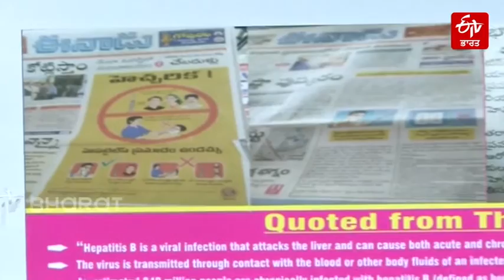ਜੈਵਿਕ ਸ਼ੇਵਿੰਗ ਬਰੱਸ਼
ਕੁੱਝ ਸਾਲ ਪਹਿਲਾਂ ਅਖਬਾਰ ਵਿੱਚ ਪ੍ਰਕਾਸ਼ਤ ਹੋਇਆ ਇੱਕ ਇਸ਼ਤਿਹਾਰ ਨੇ ਇੱਕ ਕਾਢ ਨੂੰ ਪ੍ਰੇਰਿਆ। ਇਸ ਨੇ ਗੁੰਟੂਰ ਜ਼ਿਲੇ ਦੇ ਤੁਲਾਰੂ ਮੰਡਲ ਦੀ ਮਡਾਲਾ ਸੌਜਨਿਆ ਨੂੰ ਇੱਕ ਸਟਾਰਟਪ ਕੰਪਨੀ ਸ਼ੁਰੂ ਕਰਨ ਲਈ ਪ੍ਰੇਰਿਆ। ਇਹ ਜਾਣਨ ਤੋਂ ਬਾਅਦ ਕਿ ਸ਼ੇਵਿੰਗ ਬਰੱਸ਼ ਕਿਵੇਂ ਮਾਰੂ ਹੈਪੇਟਾਈਟਸ ਵਾਇਰਸ ਫੈਲਾਉਂਦੇ ਹਨ, ਸੋਜਾਨਿਆ ਨੇ ਇੱਕ ਹੱਲ ਕੱਢਇਆ- ਜੈਵਿਕ ਸ਼ੇਵਿੰਗ ਬਰੱਸ਼।